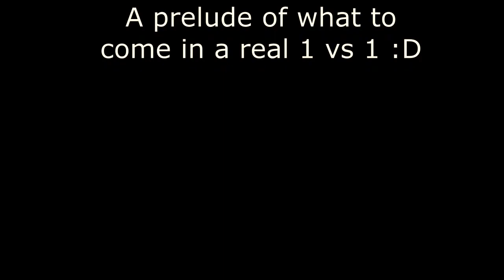Rappelz bowchicabowwow aka the Sitting Corr LOL vs FromaDistance (The Editor)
Why stand up so quick to a noob anyway? :D I never seen a noob confirm that fast lol